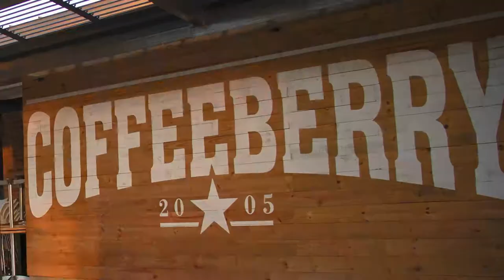EAT.SAVOUR.LIVE.LOVE.INSPIRE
For the last 14 years, Coffeeberry has strived to grow within itself, and the community. What started out as a venture backed by hope, determination, and a desire for quality, now continues to manifest those intial ideals, only on a grander scale. Through times of prosperity and perseverance, we thank our loyal customers for their continued support. Coffeeberry aims to keep growing, to keep serving, and to keep putting smiles on all the faces that walk through our doors. Eat, Savour, Live, Love, Inspire, Coffeeberry!